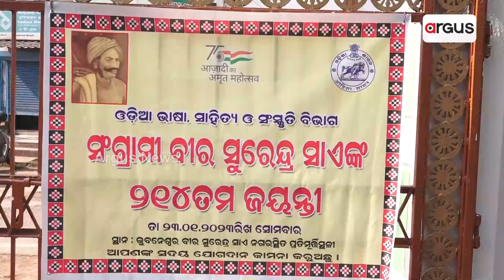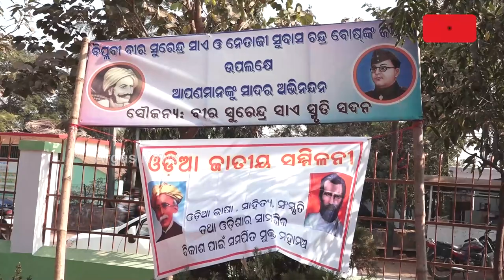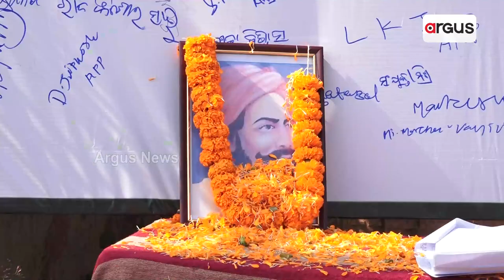Odisha BJP Demands Construction Of Full-length Statue Of Veer Surendra Sai To Odisha Govt